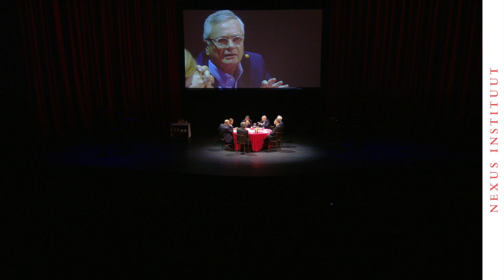Who has power?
Bernard-Henri Lévy, Ivan Krastev, Moises Naim and others joining the Nexus Conference 2017, 'The Last Revolution'.  Check out the videos of the entire debate